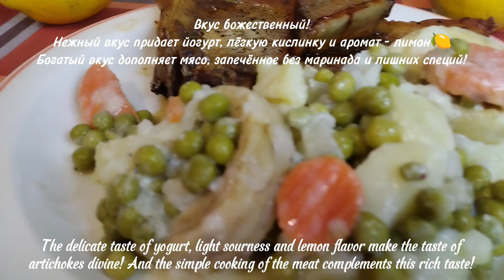АРТИШОКИ с Овощами в Лимонном 🍋 соусе по-ГРЕЧЕСКИ ➡️Супер лёгкий Рецепт! ARTICHOKES With Vegetables👌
В Греции заканчивается сезон артишоков и я Вам предлагаю приготовить очень вкусное блюдо из них. Готовится лёгко, просто и быстро!

🇷🇺🖍️ Ингредиенты:

Артишоки - 5 штук
Зелёный горошек свежий или замороженный - 300 гр
Соль, перец молотый черный по вкусу
Масло оливковое - 50 гр
Масло топленое - 1 ст.л.
Мясо стейки свинины - 2 шт. (1200 кг)
Соус:
Мука - 1 ст.л. неполная
Сок одного лимона
Йогурт - 70 гр

🏴󠁧󠁢󠁥󠁮󠁧󠁿🖍️ Ingredients:
Artichokes - 5 pieces
Green peas fresh or frozen - 300 gr
Salt, ground black pepper to taste
Olive oil -50 gr
Melted butter - 1 tbsp
Pork steaks - 2 pcs (1200 kg)
Sauce:
Flour - 1 tbsp incomplete

🇬🇷🖍️ Συστατικά :
Αγκινάρες - 5 τεμάχια
Πατάτες - 2 τεμ .
Καρότα -1 τεμ.
Κρεμμύδι - 2 τεμ .
Αρακάς φρέσκος  ή κατεψυγμένος - 300 γρ
Αλάτι, αλεσμένο μαύρο πιπέρι
Ελαιόλαδο -50 γρ
Λιωμένο βούτυρο-1 κουταλιά της σούπας
Χοιρινές σπαλομπριζόλες - 2 τεμ. (1200 κιλά)
Σάλτσα:
Αλεύρι -1 κουταλιά της σούπας
Χυμός ενός λεμονιού
Γιαούρτι -70 γρ

🇺🇦🖍️ Інгредієнт:
Артишоки - 5 штук
Картопля - 2 шт.
Морква -1 шт.
Цибуля ріпчаста - 2 шт.
Зелений горошок свіжий або заморожений - 300 гр
Сіль, чорний мелений перець за смаком
Оливкова олія - 50 гр
Розтоплене вершкове масло - 1 ст. л
Свинячі стейки - 2 шт .( 1200 кг)
Соус:
Борошно -1 неповна столова ложка
Сік одного лимона
Йогурт -70 гр

🇮🇹🖍️ Ingredienti:
Carciofi - 5 pezzi
Patate - 2 pezzi.
Carote -1 pz.
Cipolle - 2 pezzi.
Piselli freschi o congelati - 300 gr
Sale, pepe nero macinato a piacere
Olio d'oliva - 50 gr
Burro fuso - 1 cucchiaio
Bistecche di maiale - 2 pezzi (1200 kg)
Salsa:
Farina -1 cucchiaio incompleto